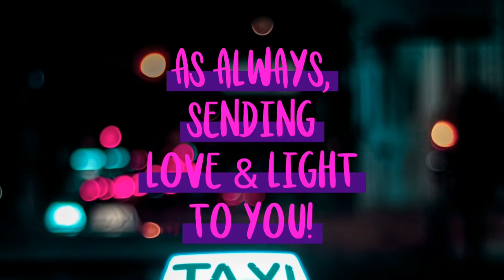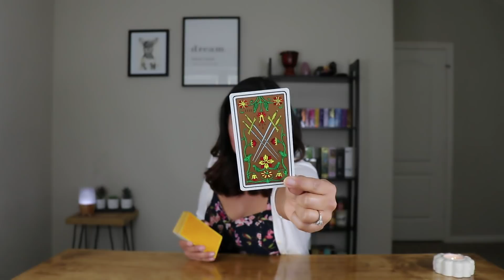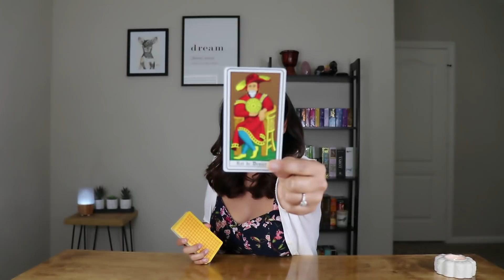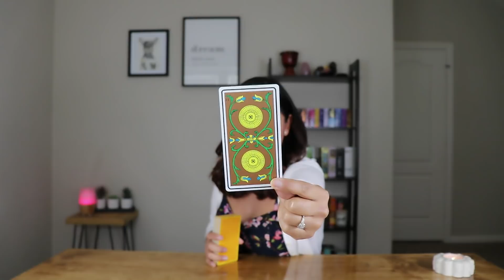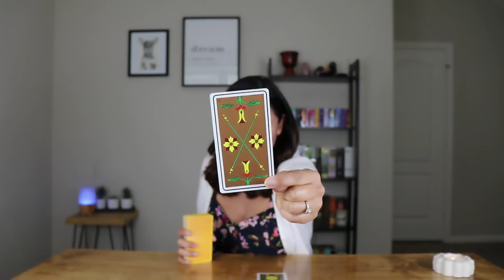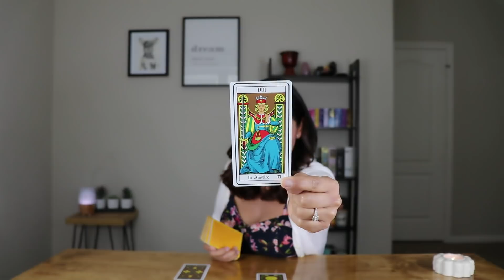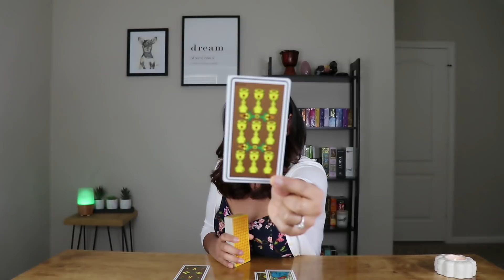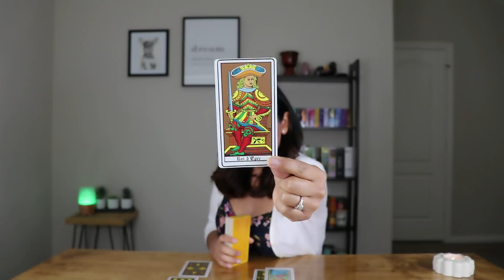Cancer What Are They Thinking April 2018